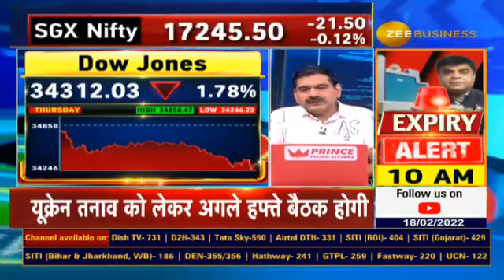US and Russia agree to keep talking after meeting on Ukraine CONFLICT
BreakingNews | AFP न्यूज एजेंसी के हवाले से खबर

🔸यूक्रेन पर हमला नहीं होने पर अमेरिका, रूस में बातचीत संभव
🔸अमेरिका और रूस के बीच अगले हफ्ते बैठक होगी
🔸यूक्रेन तनाव को लेकर अगले हफ्ते बैठक होगी